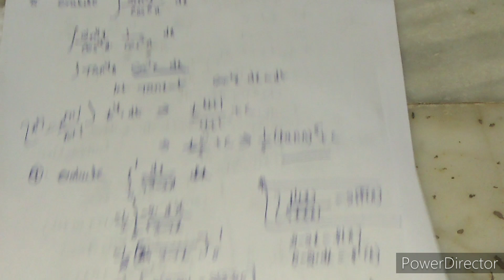Ap Half yearly Exam Maths2B model paper Solutions||Maths2B Ap Half Yearly Exam Question paper Answer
Ap Half yearly Exam Maths2B model paper Solutions
Maths2B Ap Half Yearly Exam Question papers with Answers
maths 2b model paper solutions
Ap Half yearly  Examination Maths 2B model paper
 Blue print for Maths 2B Ap Half Yearly Examination
half yearly exams maths blueprint
chapterwise weightage for half yearly exams